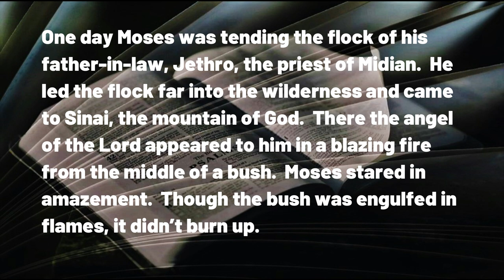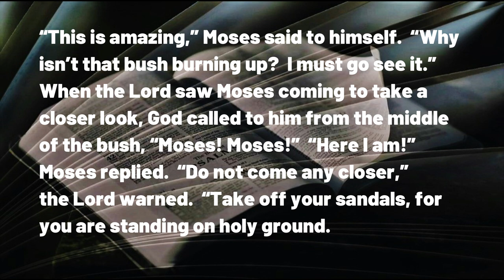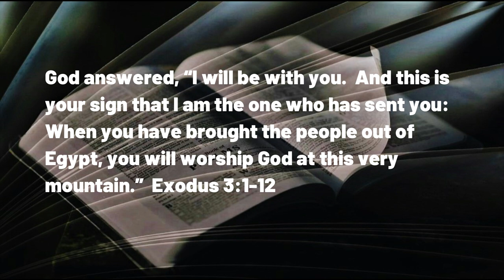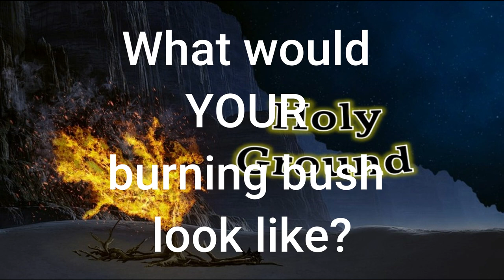050523 Holy Ground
A DAILY DEVOTIONAL -- exactly four minutes and fifty-eight seconds of help for today's journey.